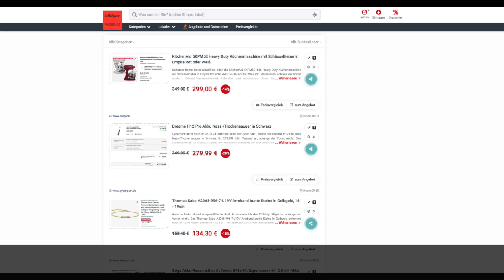Schnäppchen/Billiger des Tages 07.05.24 - Dreame H12 Pro Akku Nass-/Trockensauger in Schwarz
Heute ist Schnäppchen/Billiger des Tages 07.05.24 - Dreame H12 Pro Akku Nass-/Trockensauger in Schwarz.